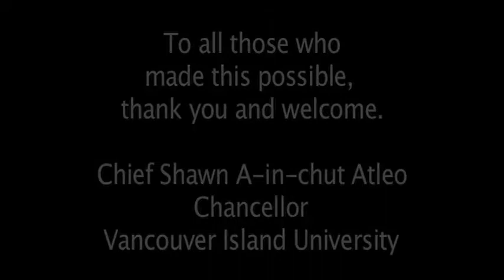Gathering Place at VIU - Welcome from Chief Shawn Atleo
Shq'apthut -- A Gathering Place on the Nanaimo campus is staffed by a Services for Aboriginal Students team that supports Aboriginal students to succeed in achieving their academic goals. In this video, VIU Chancellor Chief Shawn A-in-chut Atleo welcomes everyone to the new campus.